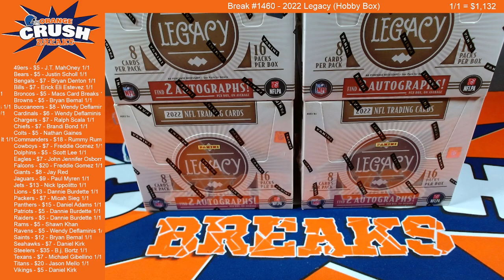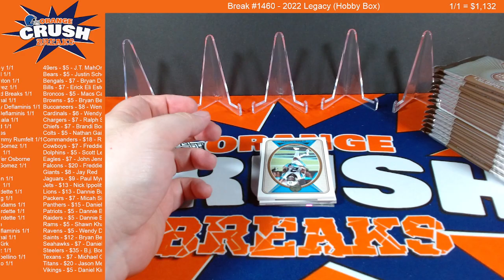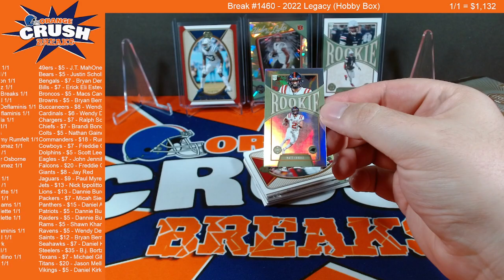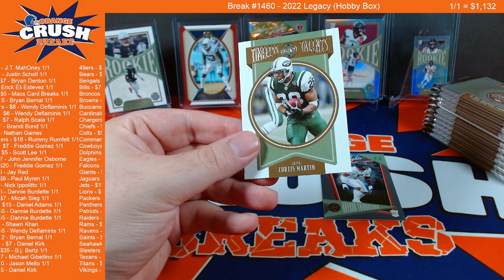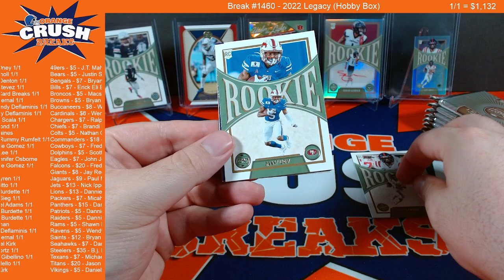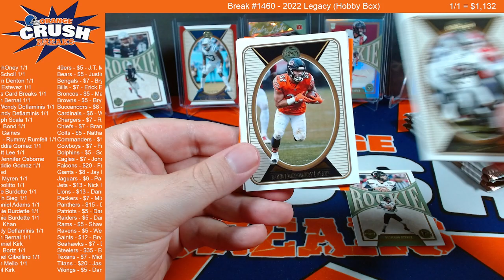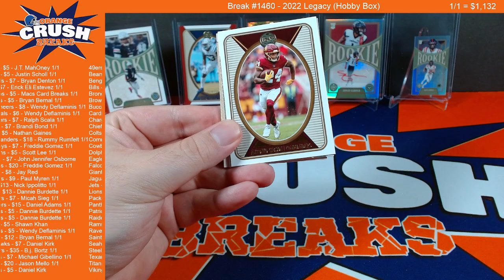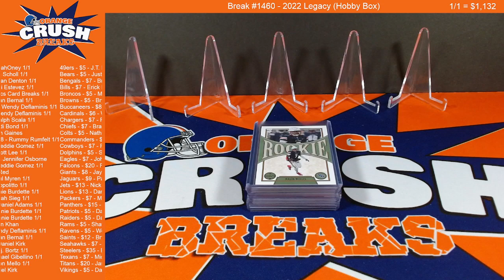2022 Legacy (Hobby Box) [FB BREAK #1460]